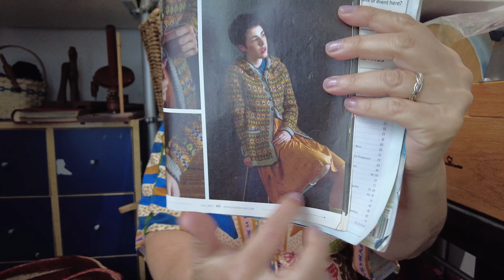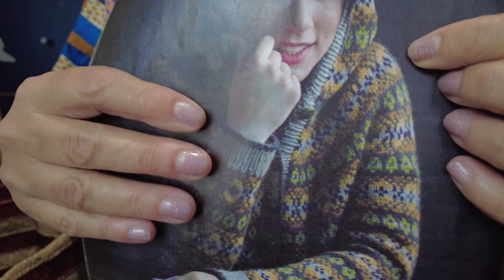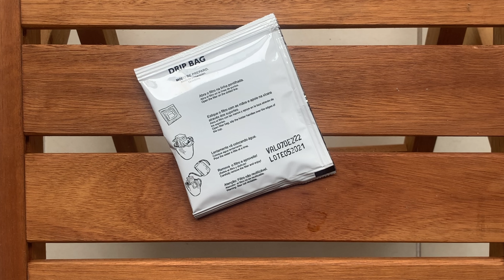500 Subscribers Giveaway! and, My Brasil Visit - EP 16/Português - Fibre Nuts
Coloque um commentario: eu sou grata por…
Os ganhadores serao informados no proximo episodio.
Boa sorte!

Brasil Visit Timeline 37:28

Producer, Presented by Fátima Dias
Director, DP, Production (Cameras and Editing): Mihaly ('Me-Hi')